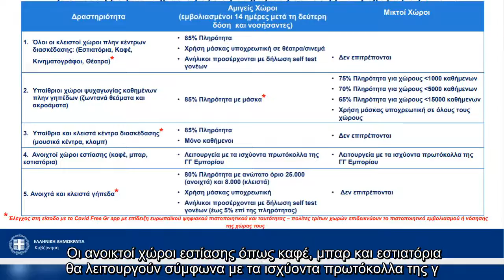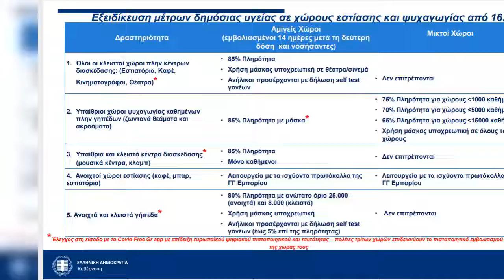Είναι επίσημο: Μόνο εμβολιασμένοι στα νυχτερινά κέντρα – Δείτε την ΚΥΑ με όλα τα μέτρα για την εστία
Είναι επίσημο: Μόνο εμβολιασμένοι στα νυχτερινά κέντρα – Δείτε την ΚΥΑ με όλα τα μέτρα για την εστίαση